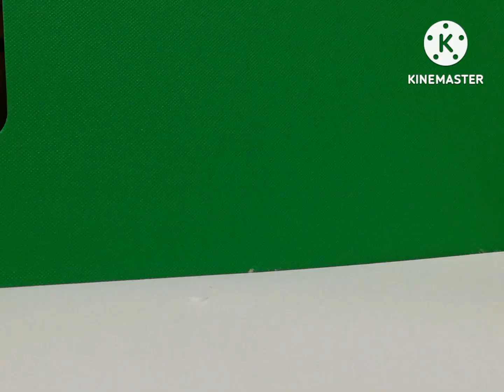ホットウィールコマ撮り